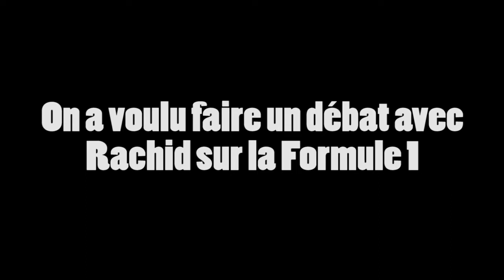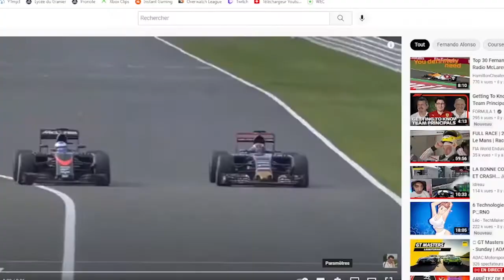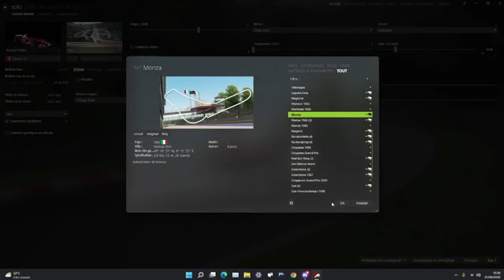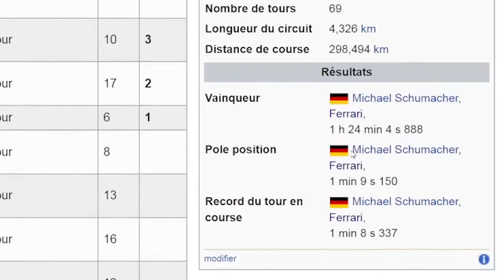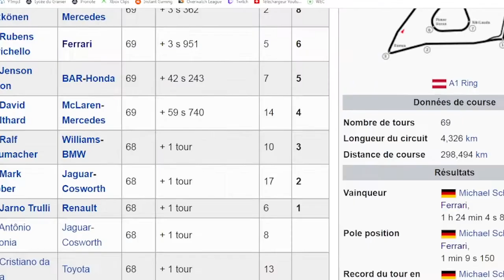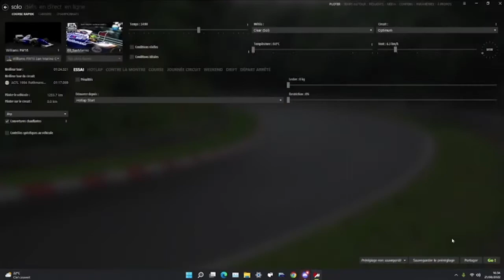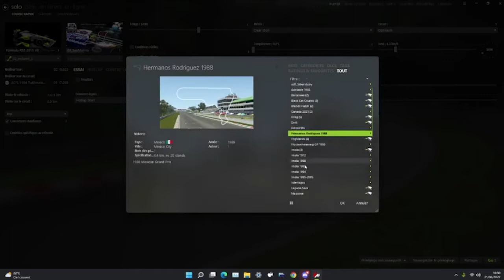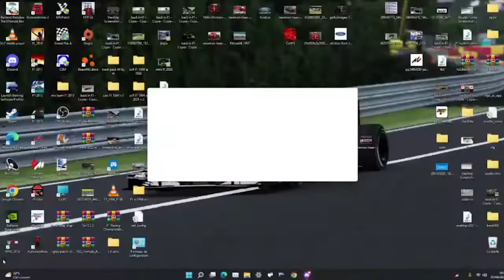LA F1 VA MAL ! Débât avec @Rachid Senna lps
On vous propose un débat sur la Formule 1 qui a perdu beaucoup d’intérêt selon nous !